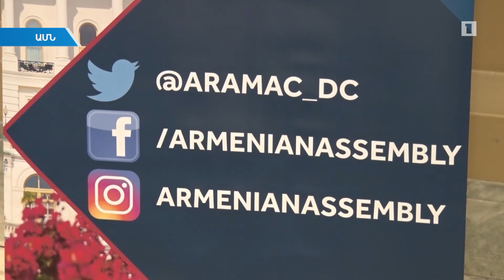ԱՄՆ-ում կսկսվեն բանակցություններ՝ Բաքվին ՀՕՊ վաճառքը սահմանափակող բանաձևն անփոփոխ թողնելու հարցով